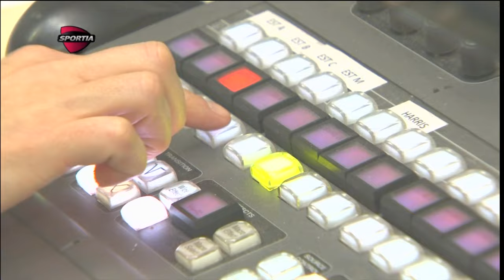Sportia - Resumen de la Semana (lunes 19/9 al viernes 23/9 de 2016)